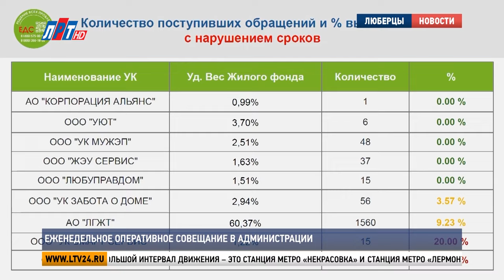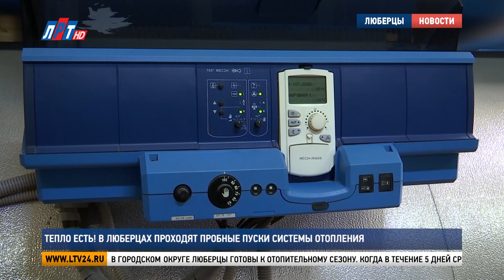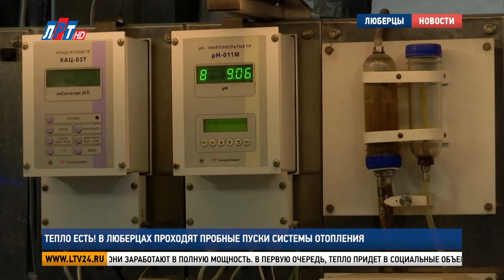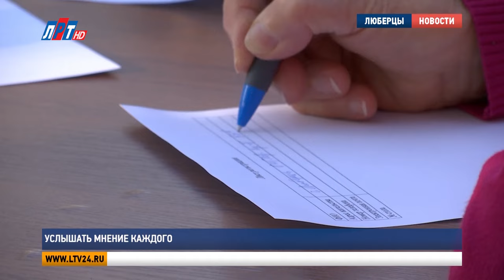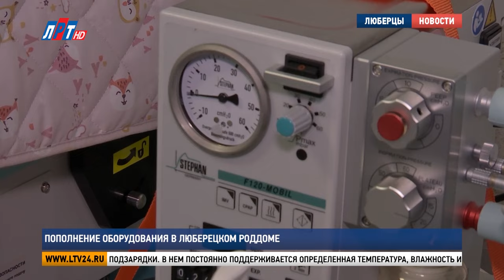Итоги недели от 21 сентября 2024 г.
Андрей Лобанов и корреспонденты телеканала ЛРТ расскажут о главных событиях городского округа Люберцы.